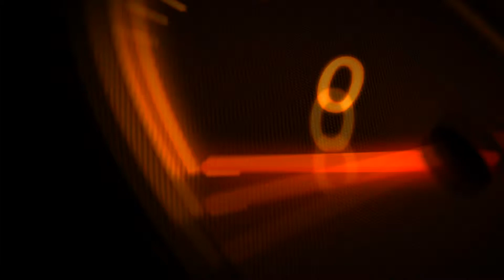Inpirational Story Bryan Ortiz From Near Death to Body building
Bryan Ortiz Hit By A Drunk Driver And Now a Body Building Inspiration 2019 Memorial Day Muscle Beach Body Building Competition.